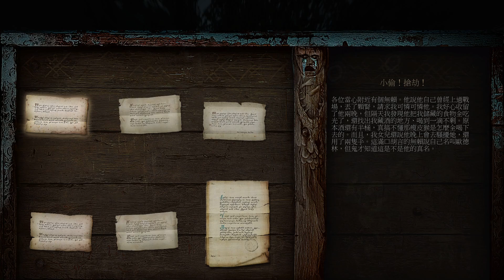巫師3：狂獵 - 野外遊走看風景~想鍛造一下也搞得這麼麻煩! EP18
本次遊戲

巫師3：狂獵

錄影遊戲 : 暗黑破壞神®II：獄火重生，世紀帝國4，巫師3：狂獵

實況遊戲 : 英雄傳說 碧之軌跡改

實況時間為 不定時的

開始 : 下午一點或晚上六點半     13:00 / 18:30

實況前會預告!